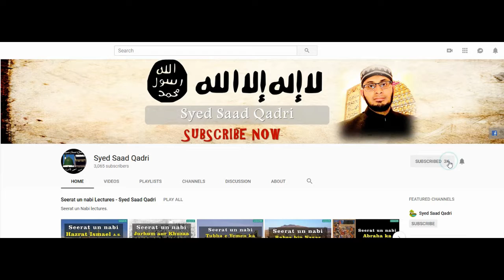Huzor ﷺ Kay Jubbah Mubarak say Tabarruk ka Hasil Hona || Hadith